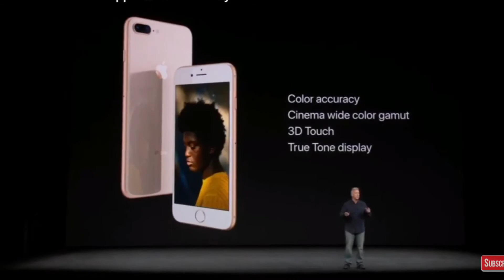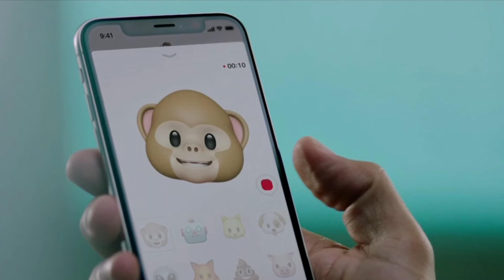iPhone 8 & iPhone 10 / iPhone X - Finally apple Inc announce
Today apple announce the brand new iPhone 8 and 10 (X) totally awesome spec and waiting to buy and experience.